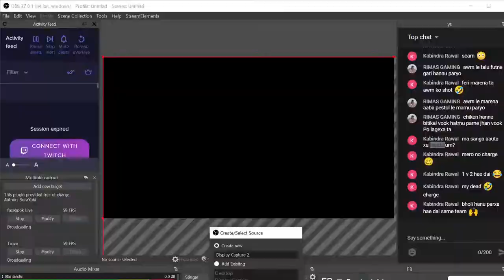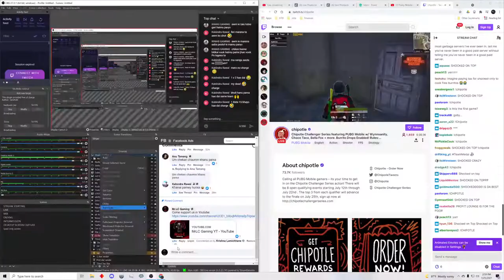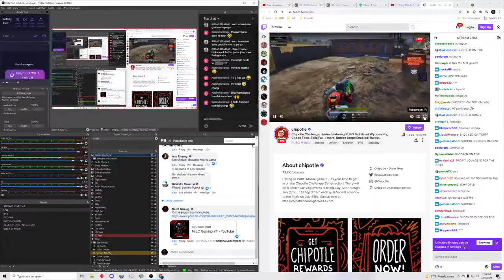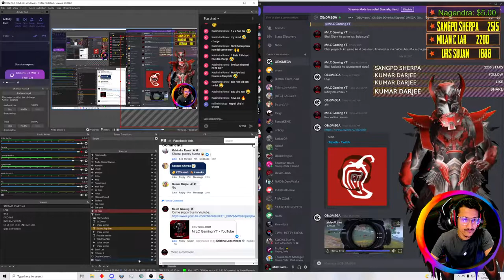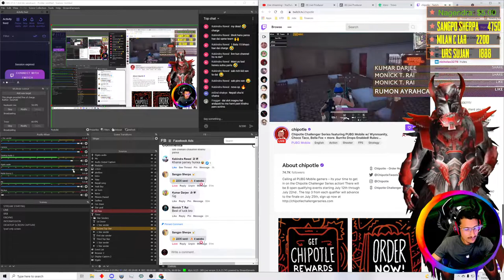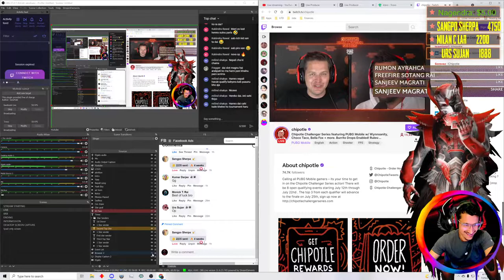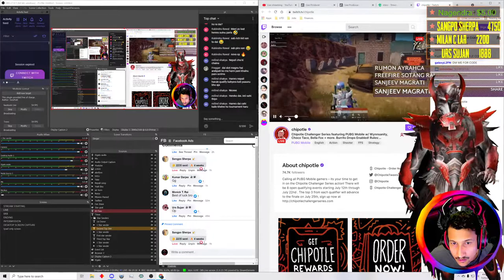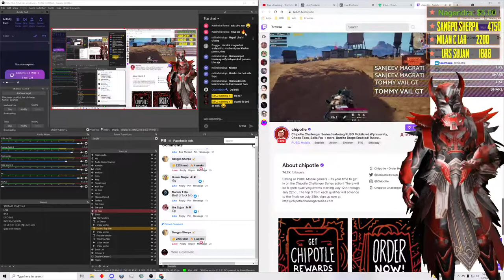K maya lagcha ra? ....... Road to 2K Subs | @Devil Gamer @FM Radio Gaming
PUBG & GTA Gameplays! Roleplays and more | PUBGM | @Devil Gamer @FM Radio Gaming_____________________________________________________

 ❌Self Promotion
 ❌ Bulling/ Racism/ Threats
 ❌ Negativity and Rude Behavior
 ❌ Inappropriate/ Sexual Comment
 ❌ Sharing Your Personal Details

Device Specs: iPad pro 11 inch 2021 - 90 FPS, M1 Chip

@ATHENA Gaming  @Mok Saib  @Scout Official @OnTop @4K Gaming Nepal @Yespro Gaming @FM Radio Gaming @MickelPickelVoiceActs  @PUBG MOBILE Esports @PUBG MOBILE @PUBG TV @Norm PUBG Mobile  @Devil Gamer @PassaBhai Gaming @Wynnsanity @Panda @Sevou @Sevou Plus @Sevou Mini @Khatra Gamer @Mr.Hyozu @Devil Gamer @MortaL @FM Radio Gaming @Wynnsanity  @2sxope